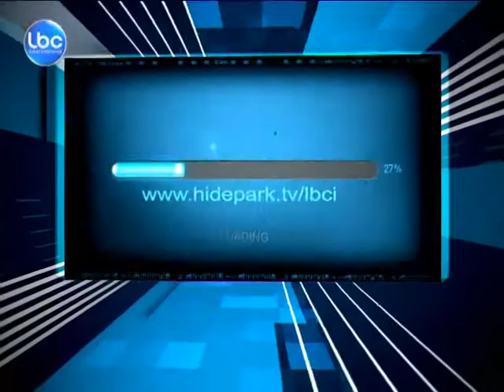LBCI News-هايدبارك : هل تؤيد حكومة من غير المرشحين للانتخابات؟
انتظرونا كل يوم، من الاثنين ولغاية الجمعة من كل اسبوع اصبح بامكانكم التعبير عن رأيكم عبر التواصل مع أخبار الـLBCI .